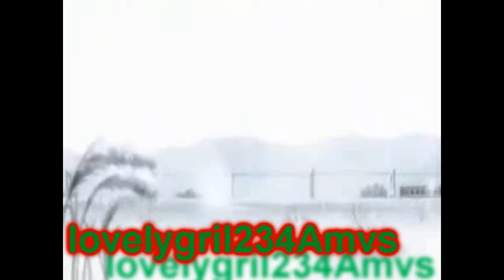Anime Christmas Mix-Carol Of The Bells&Christmas Eve Sarajevo.